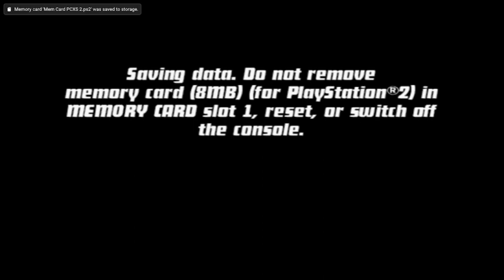BANYAK MONSTER BARU ! - Ben 10 Protector of Earth Gameplay (Part 18)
Game : Ben 10 Protector of Earth
Platform : PS2

Dimainkan pada :
Proc : i5 4200U
VGA : GT 720m